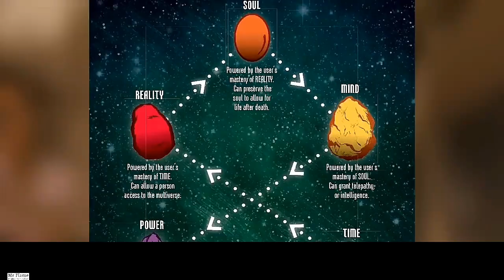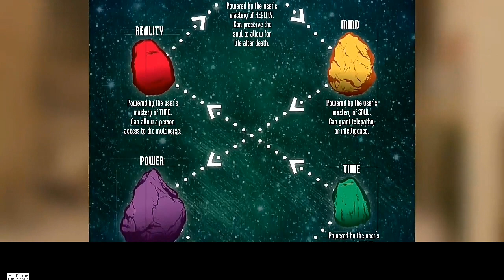Galactus Buster Armor Of Ironman | Powers And Abilities | Marvel Cinematic Universe | Mr Flame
1 Like - Ultramotivation

Top Superheroes T-SHIRT

See Flame!
Make Flame!
Makesomethingburn.!
Mr Flame:-Anubhav